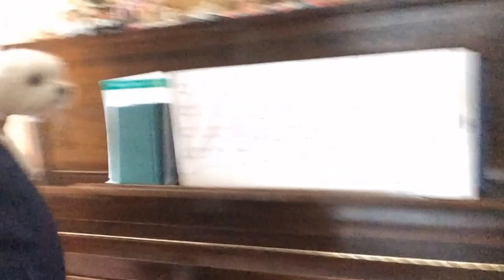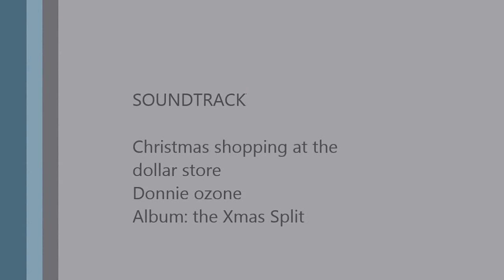Lets Venture Into The Storm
The semester is done... what does that mean? it means we get to go home. after a long 4 months of studying and tests, we drive home in a massive blowing snow storm. We get to meet the family today, and to come many more moments from the brown house.